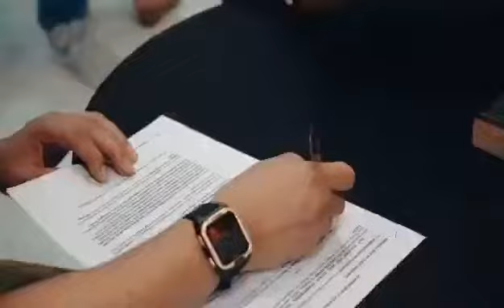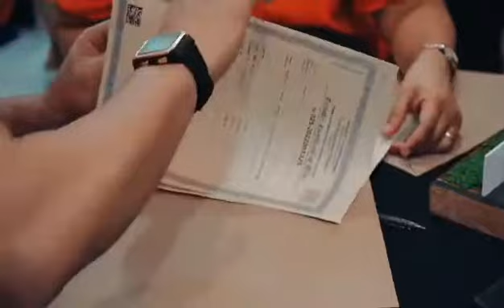RFO HouseTurn Over- Rufina, Parian, San, Fernando City La Union 📞📲+63 9688 791054 Philippines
Let's witness the miniatures of Projects -
📌Rufina, Milana, Genove, Bautista, Cano, Balangue, Espiritu and Penullar SOON to be displayed here at Baguio Main Office! 👌💕

Modern Customize House and Lots package or Lot only for Sale in Baguio and La Union Philippines
We offer
RFO and Pre-selling properties

pm direct message me here is the 🔑

free site tripping viewing
book your slot now😊
Invest now and wait for your
ROI-return of investments

Note:
current price may change without prior notice it is better to take advantage now of the good price and value that we're offering now to you

📌other offer services

House and Lots package for Sale
Lot only
House Construction
House Renovation
Real Estates Investments

MARICAR MULDONG
BUSINESS ASSOCIATE
JRLYBUILDERS PHILIPPINES